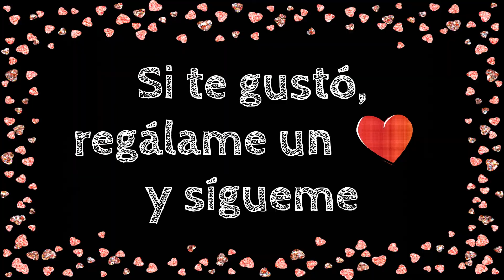Mercadillo de la Elipa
Hacía mucho que no íbamos al mercadillo de la Elipa.
Aquí os traigo nuevas gangas de estas que os gustan tanto.
Y también tenemos la solución al precio del vestido que colgué el otro día. Vais a flipar 😂😂.
Vamos que lo tengo barato.